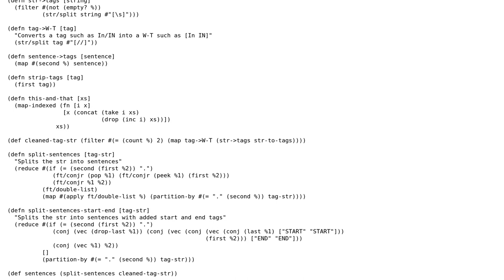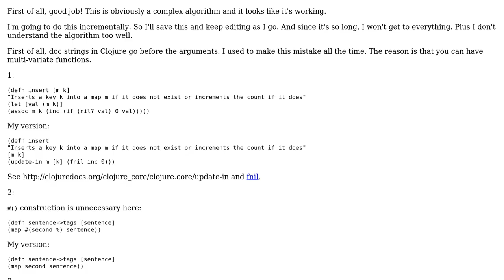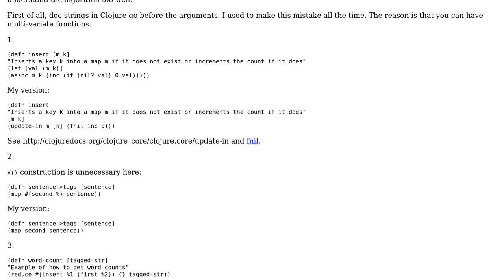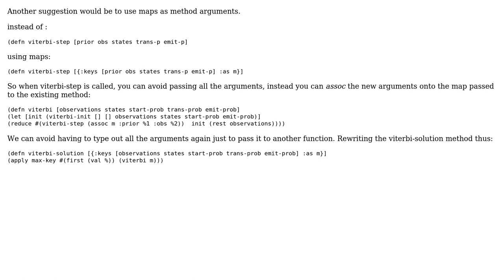Code Review: Using Viterbi algorithm to analyze sentences (2 Solutions!!)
Code Review: Using Viterbi algorithm to analyze sentences

With thanks & praise to God, and with thanks to the many people who have made this project possible! | Content (except music & images) licensed under CC BY-SA | Music | Images & others | With thanks to user toofarsideways user shark8me user Jamal user Eric Normand and the Stack Exchange Network Trademarks are property of their respective owners. You are responsible for your own actions.